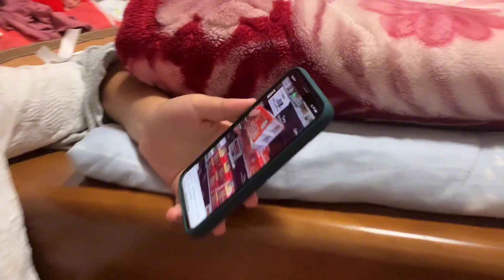美好日常回忆63：媳妇半夜闹着要离家出走，知道原因后，小伙是哭笑不得呀【花乡华子】